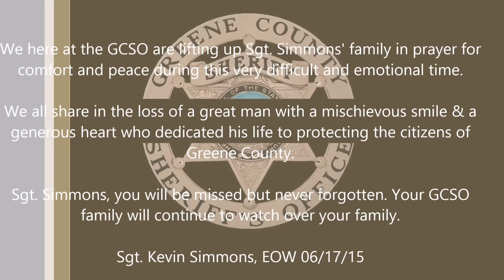Simmons Procession 06 23 15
It is with extreme sadness and very heavy hearts for us to share of the passing of Sgt. Kevin Simmons (Criminal Investigations Division).

Sgt. Simmons had previously battled cancer but passed away after complications from heart surgery this evening. He was surrounded by his wife Janet and their children April, Colton and Hayden.

Sgt. Simmons started his 23-year career at the GCSO in the Patrol Division and spent the majority of his career in the Criminal Investigations Division. He served two terms as a Task Force Officer in the DEA then investigated Property Crimes.

Prior to protecting the citizens of Greene County, Sgt. Simmons fought to protect our country as a United States Marine.

We here at the GCSO are lifting up Sgt. Simmons' family in prayer for comfort and peace during this very difficult and emotional time.

We all share in the loss of a great man with a mischievous smile & a generous heart who dedicated his life to protecting the citizens of Greene County.

Sgt. Simmons, you will be missed but never forgotten. Your GCSO family will continue to watch over your family.

Sgt. Kevin Simmons, EOW 06/17/15